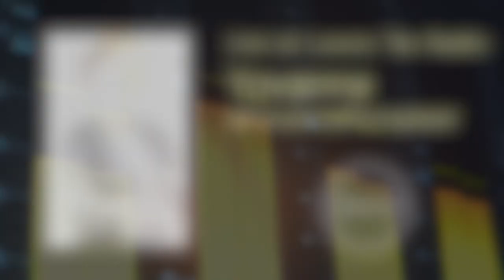Yovanna Talks RHOA, Her New Foundation, and Plays ‘Housewives Association’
LuxuryTaxRadio features Ty Cole’s Rich or Ditch + Declined Segments, Tai Perkins Entertainment News, Alex King’s Medicine That Taste Good Segment, the hottest songs, and your favorite celebs in the hot seat